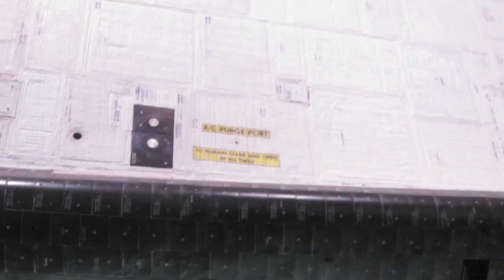DINNER UNDER A SPACESHIP - Life After College Vlog: Ep. 162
Features of this Episode:
- Fairmont Work Conference
- Kim Kardashian guest speaker
- Business Lunch
- Live Auction for Web Domains
- New Soda bottles
- Inception Hallway
- Seeing the Endeavor Space Shuttle at the California Science Center (ScienCenter)
- Eating Dinner under the Endeavor Space Ship
- Astronaut guest speaker
- Full view of the Endeavor Space shuttle from all angles
- Up Close of the RocketShip
- The Endeavor has been to the moon and back 26 times
- Candle Trick
- Tomorrow is the last day of the business conference. Then vlogs will return to normal length! Thanks for your patience!